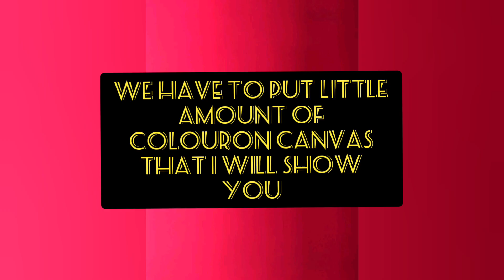Easy galaxy painting on canvas